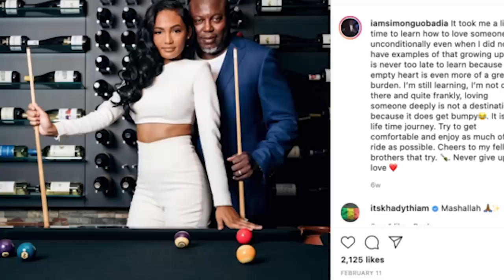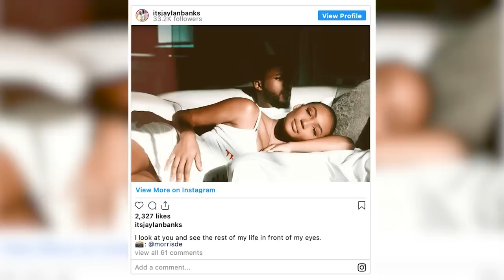The Controversy Surrounding Porsha Williams and Simon Guobadia's Marriage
Just Trifling! Why People Aren't Here For Porsha & Simon Guobadia's Marriage | A Messy Breakdown

Ooouu weee! Days of our lives aint got nothing on this Real Housewives Love square! Real Housewives of Atlanta Star Porsha Williams recently tied the knot to her short time fiance back in November and although the pretty ensembles and bright colors may have distracted viewers for the meanwhile, it still wasn’t enough to make us forget about the true shady depths of their lil union. In a case of ‘My man is my man is your man heard it’s her man too,’  Nigerian millionaire Simon Guobadia is supposedly out here being messier than a baby in a highchair. Simon was introduced to us via Housewives as the ‘supportive’ husband to one of Porsha’s gal pals, Falynn Pina, but ended up ditching Pina for Porsha not long after. Immediately fans began to drag Porsha by her lace front as well as her bald headed sugar papi/new hubby all whilst cyber coddling poor Falynn who was left blindsided by her now Ex Husband’s sudden betrayal. Except, ‘Poor Falynn’ would turn into ‘Forget Falynn!’ real quick after more information surrounding her and Simon’s relationship reached the surface and let’s just say, you can’t make this stuff up!